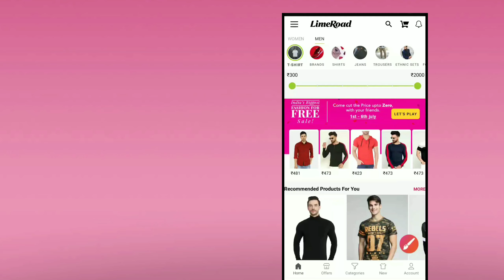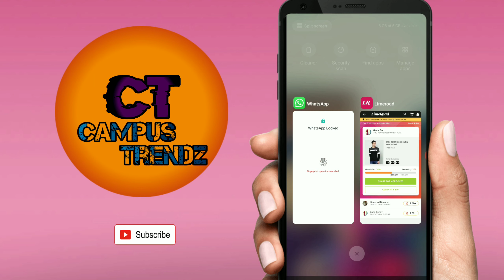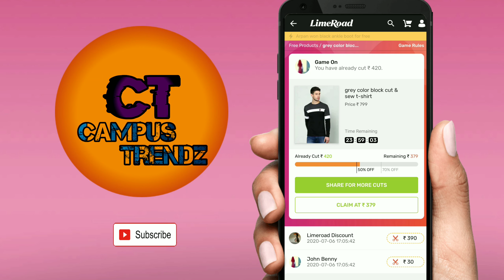ഏതു സാധനവും ഫ്രീ ആയി വാങ്ങാം ഒരു അടിപൊളി ആപ്പ് // How to get free products// 🔥 100% Working //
ഏതു സാധനവും ഫ്രീ ആയി വാങ്ങാം ഒരു അടിപൊളി ആപ്പ്

How to buy free products ?
Limeroad unlimited tricks
Free online shopping
Limeroad free products
Free online shopping malayalam

Campus trendz
tech videos
malayalam